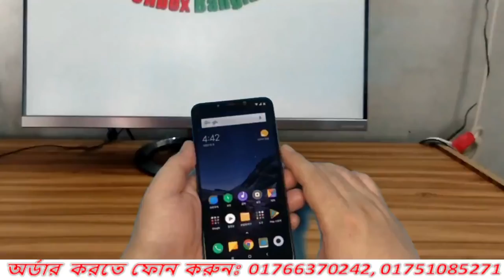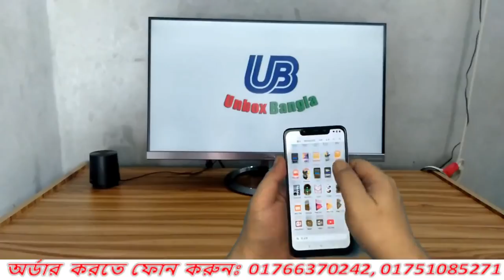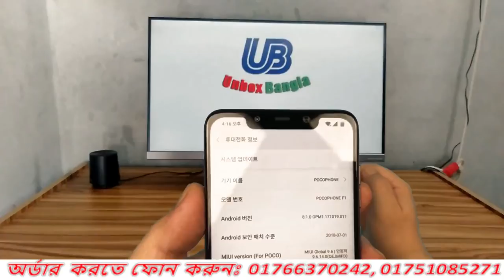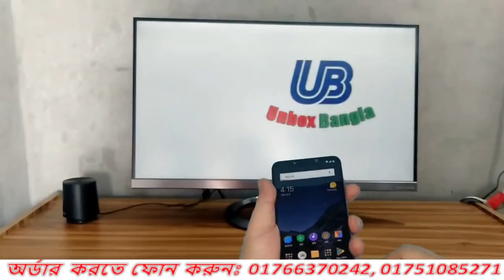Pocophone F1 High Super Master Copy Unboxing in Bangla | by Water Prices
Network Scope 2G, 3G, 4G (LTE)
Battery Type & Performance Lithium-polymer 4000 mAh (non-removable)
Body & Weight 155.5 x 75.3 x 8.8 millimeter, 180 grams (Plastic body)
Camera Factors (Back) 12 MP (f/1.9, 1/2.55", 1.4µm, dual pixel PDAF)
5 MP (f/2.0, 1.12µm, depth sensor)
- Dual-LED flash, HDR, panorama mode, portrait bokeh, AI beautify, auto face recognition, EIS
Camera Resolution (Back) Dual 12+5 Megapixel
Camera Resolution (Front) 20 Megapixel (f/2.0, superpixel, 0.9µm, HDR, full-HD video rec.)
Colors Available Graphite Black, Steel Blue, Rosso Red, Armored Edition
Display Size & Resolution 6.18 inches, Full HD+ 1080 x 2246 pixels (403 ppi)
Display Type 18.7:9 ratio Full-View IPS LCD Touchscreen with Corning Gorilla Glass protection (unspecified version)
Graphics Processing Unite (GPU) Adreno 630
Operating System Android Oreo v8.1 based on MIUI 9.6 (POCO customization)
Processor Octa-core (4x2.8 and 4x1.8 GHz)
RAM 6/8 GB
ROM 64/128/256 GB
Sensors Infrared face recognition, fingerprint, accelerometer, gyro, proximity, barometer, compass
SIM Card Type Hybrid Dual SIM (Nano-SIM, dual stand-by)
USB MicroUSB v2.0, Type-C 1.0 reversible connector, USB On-The-Go (OTG)
Video Recording Ultra HD (2160p)
Wireless LAN Yes, dual band, Wi-Fi Direct, hotspot
Special Features - LiquidCool Technology